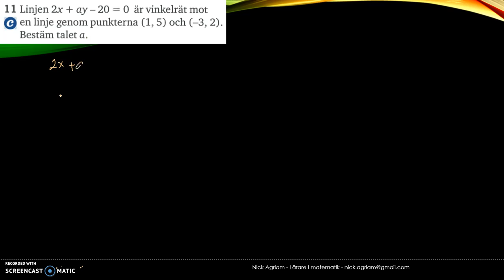Matematik 5000 Ma 2c - Kapitel 1 - Algebra och linjära modeller - Blandade övningar 1A - 11